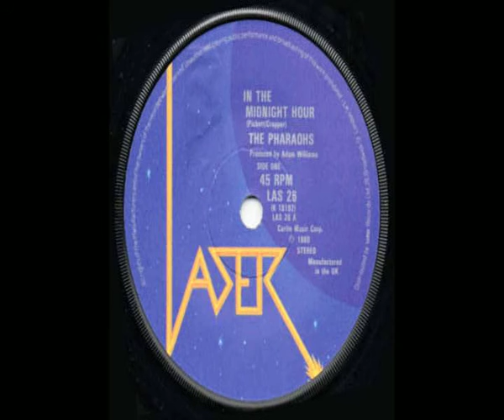The Pharaohs (Ska) In The Midnight Hour (1980)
The Pharaohs, were a ska band from the Morecambe and Lancaster area, they supported The Selecter on their 1981 "Celebrate The Bullet" Tour. This is the A-Side from their first single of 1980.
The Pharaohs' band members consisted of Tommy Smurthwaite (Vocals), Adam Williams (Bass), Mike Ashurst (Bass), Neil Gowland (Guitar), Pete Fitton (Guitar), James Mackie (Tenor Sax/Keyboards), Paul Boardman (Trombone), Phil Boardman (Trumpet), Dusty Hall (Alto Sax), Neil Pearson (Tenor Sax), and Bernie Kelly (Drums). In 1981, two members of the band, joined The Selecter - James Mackie (Keyboards) and Adam Williams (Bass).